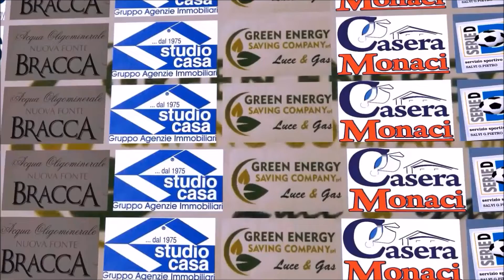VILLA D'ALME' VALBREMBANA vs SCANZOROSCIATE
L' EURO GOL di BANGAL FAISAL sbanca il VILLA VALLE